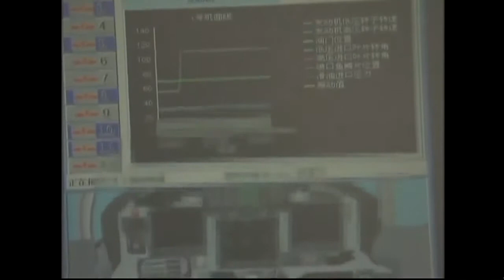Chinese J 10 FIGHTER JET rival to the US Air force F 16